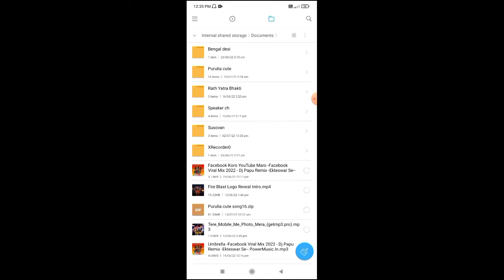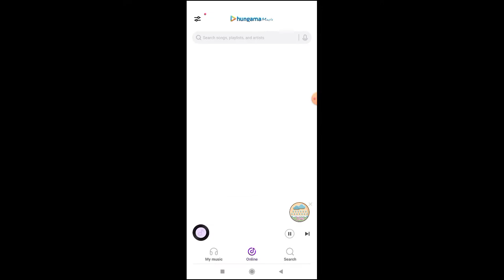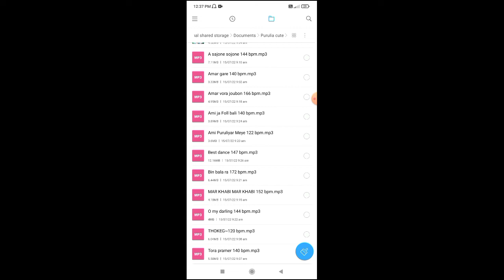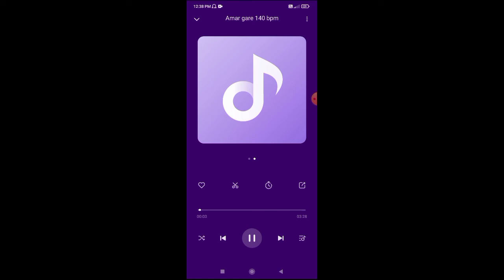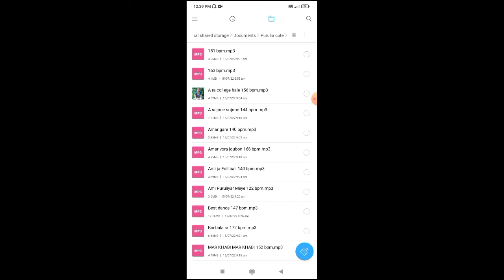Purulia cutting song fixe Bpm Fl studio, mobile purulia bengal song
purulia bengal song, fl studio mobile, fixe Bpm song

fl studio mobile cutting song, bengali purulia song,fixe bpm